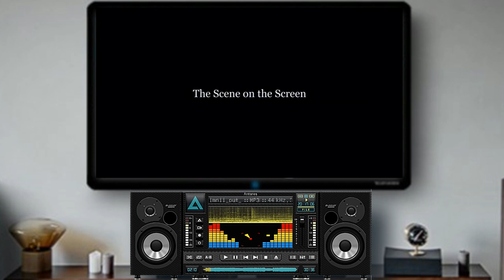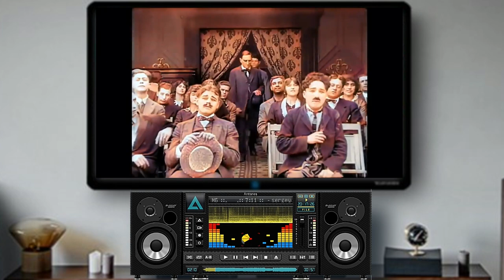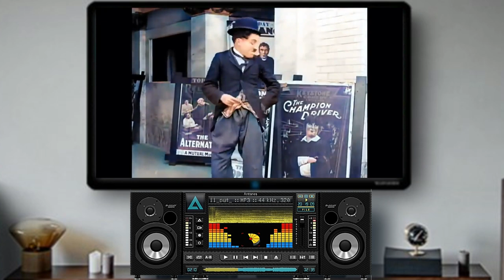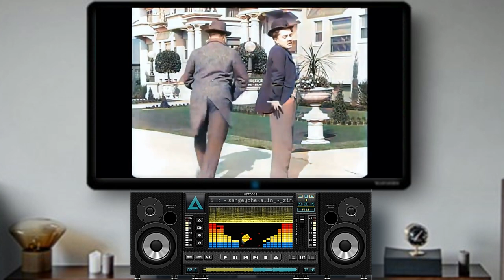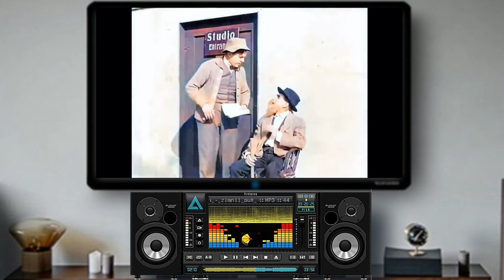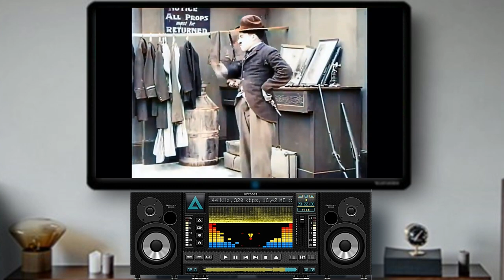Charlie Chaplin | Music by Sergei Chekalin - Winter Road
Charlie Chaplin | Music by Sergei Chekalin - Winter Road | BeRMuN

The Best Songs. Anti stress music.
Classical music. Relax.  Synthesizer.

Music taken from the official channel of Sergey Chekalin.